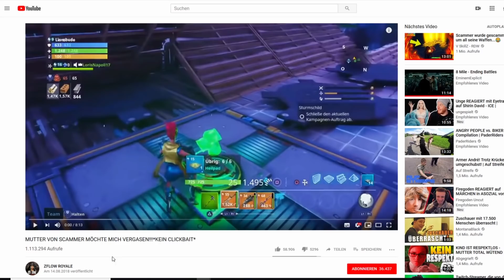MUTTER VON SCAMMER WILL MICH VERGASEN !!! 😱 (Scammer Wurde Gescammt) REAKTION - Fortnite RDW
MUTTER von SCAMMER will mich VERGASEN !!! (Scammer Wurde Gescammt) REAKTION - Fortnite RDW Deutsch/Rette die Welt/Deutsch
Mein Equipment:
Grafikkarte: Geforce GTX 970
Prozessor: Intel Core i7: 3,4 GhZ // Skylake
Mikrofon: Samson Meteor Mic
Tagz:
Fortnite RDW Fortnite STW Scammer wurde GESCAMMT Sternendude FAN?!